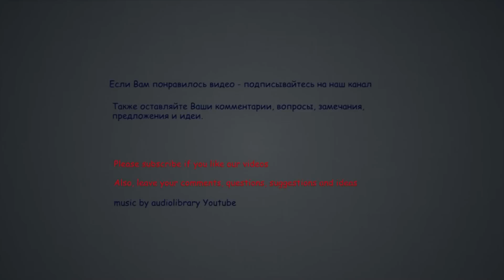Букет из конфет. Подарок своими руками. Sweet bouquet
Еще один пример оформления подарка своими руками.
Букет из конфет - Корзина с подсолнухами, маками и колокольчиками из конфет.
Классный подарок на 8 марта

Another example of design gift with their own hands.
Bouquet of sweets - Basket with candy sunflowers, poppies and bells